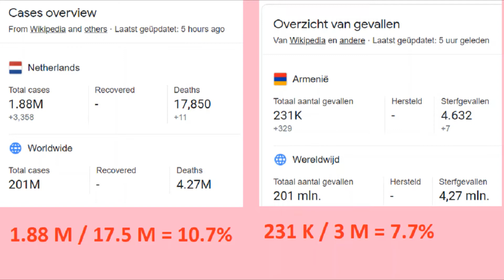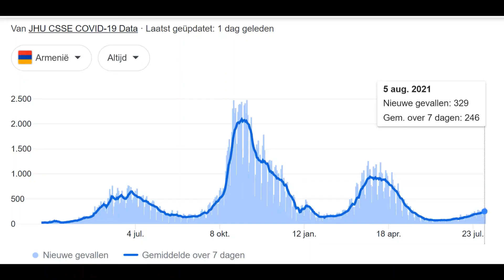BEWIJS dat Vaccineren NIET NOODZAKELIJK is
Als vaccineren noodzakelijk zou zijn, zou het in landen met een lage vaccinatiegraad compleet uit de klauwen lopen. Dat is niet het geval.